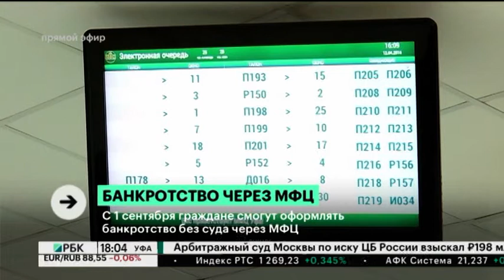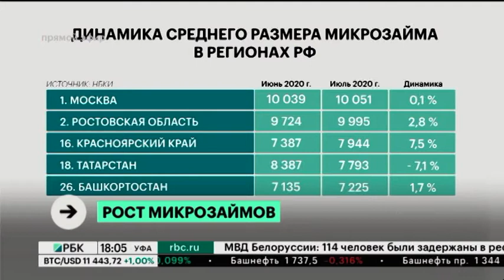Новости 28.08.2020 17:00